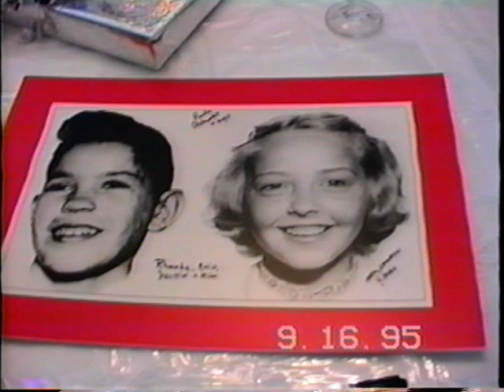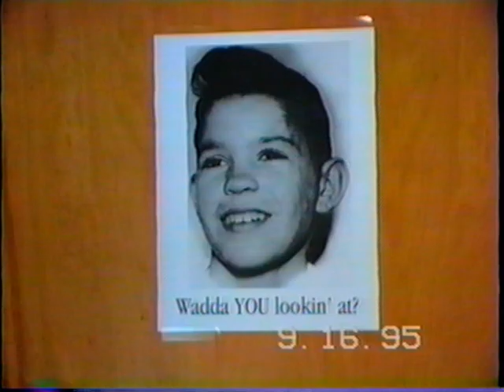Ron and Cliffie's 40th Anniversary Party at Zephyr Dr, Westfield 1995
9/16/95 Surprise 40th anniversary party for Mom and Dad. Guests included Grammas Mary and Freda, Aunties Janet and Barbara, Uncle Dick and Jane, Fred and Martha and all the kids.